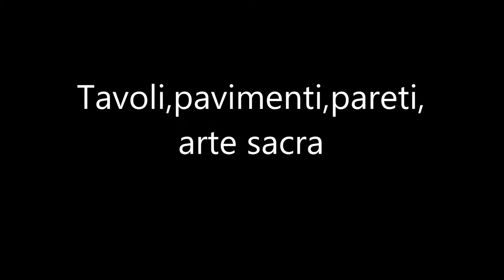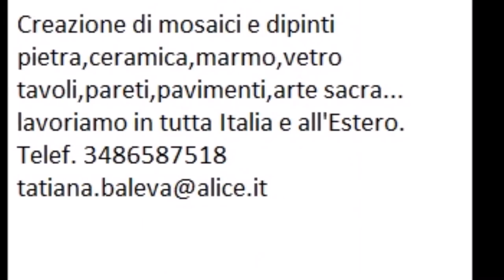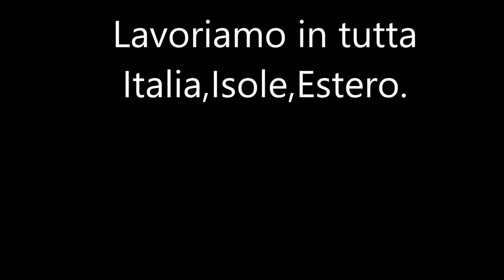mosaico su tavolo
Creazioni di mosaici
Tavoli.pareti,pavimenti.